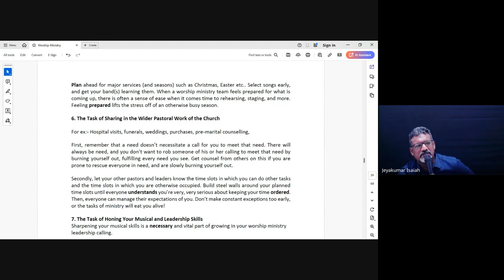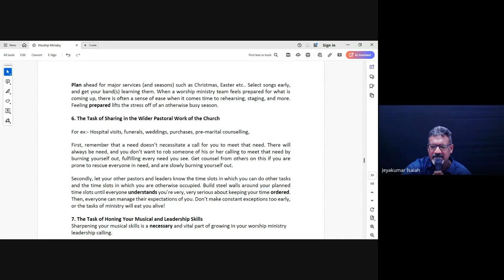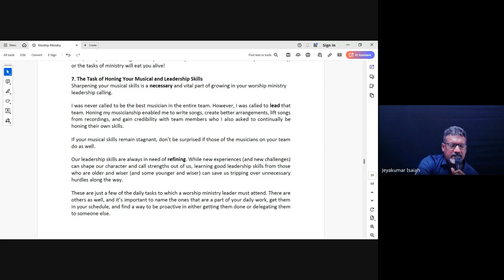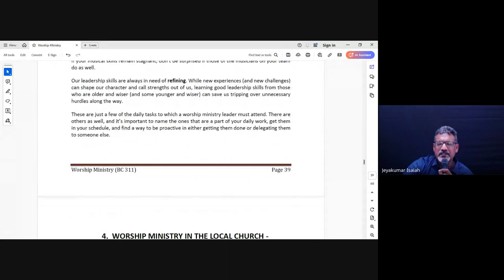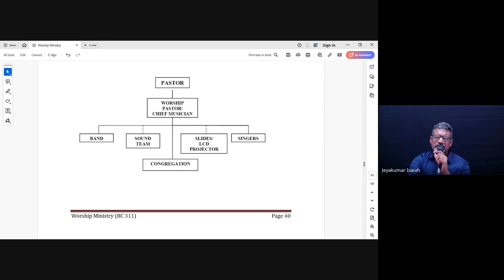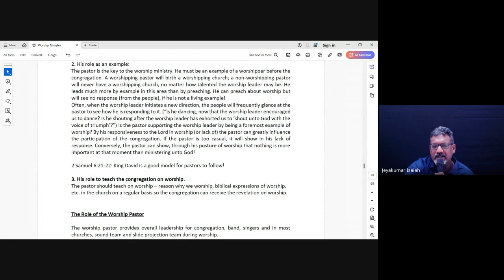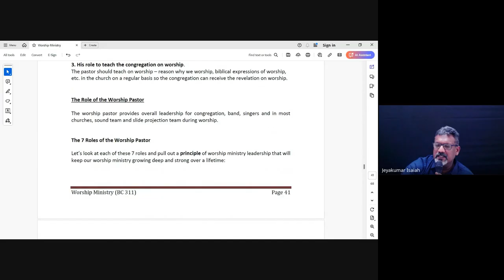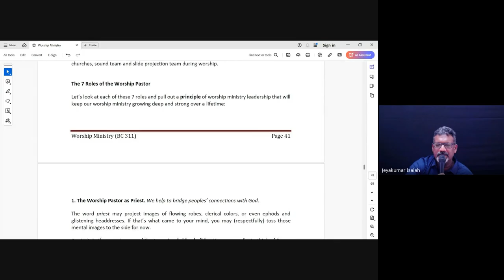Worship Ministry| Lecture 8 : BC311-WM-20240906